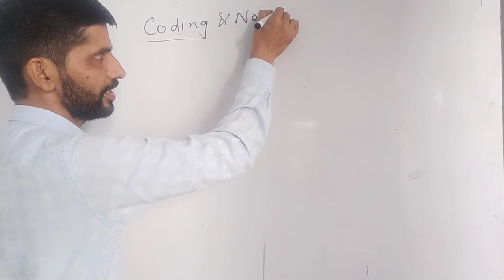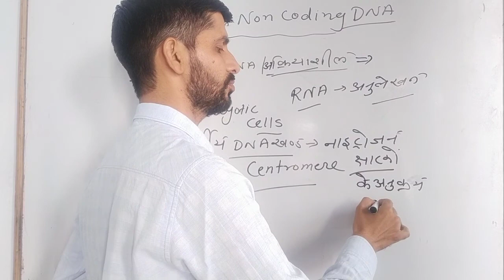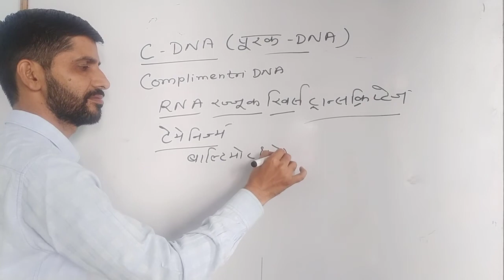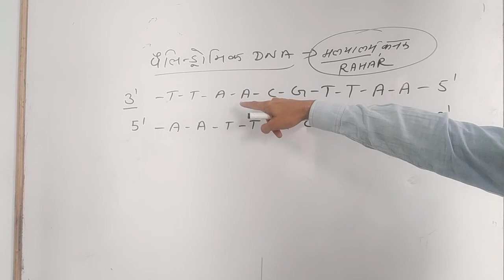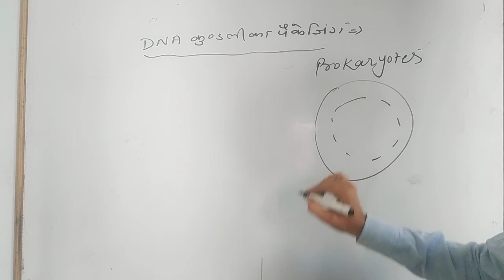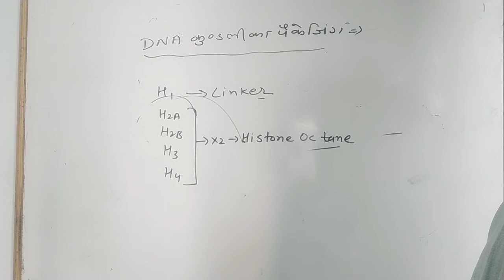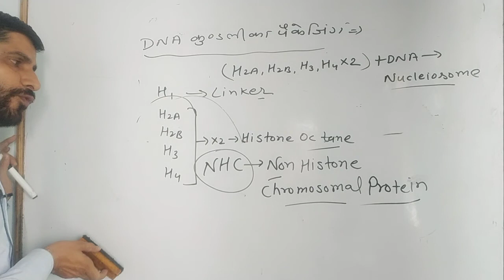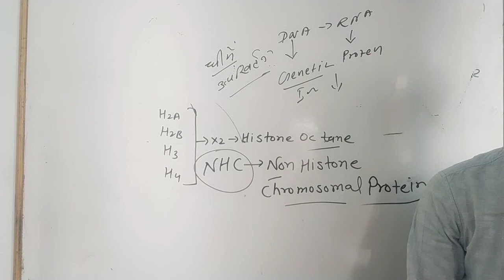(P-4)B.Sc.part-3rd Zoology-2nd Unit-4 (P-4)DNA प्रकार & पैकेजिंग